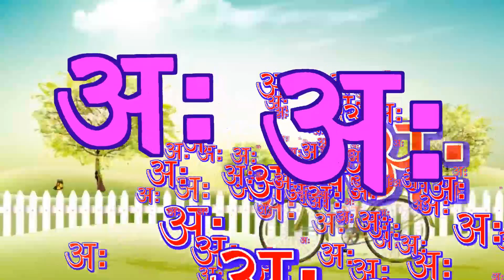अ से अनार, आ से आम,हिंदी वर्णमाला,बालगीत,हिंदी व्यंजन, क ख ग अ आ इ ई vowels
Hello दोस्तो. 🥰🥰😘

Hindi.

English...